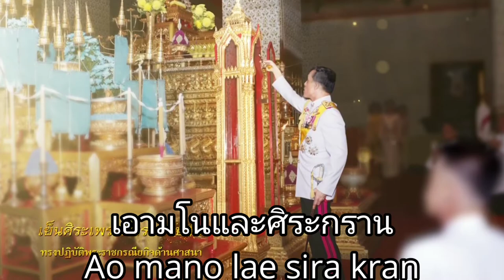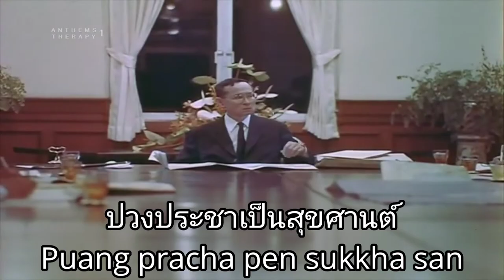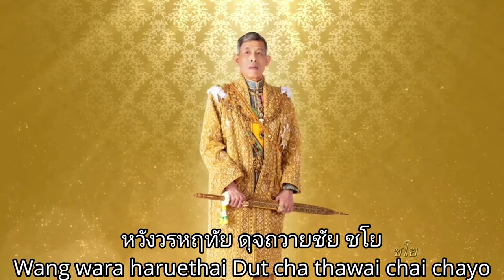The Thai Royal Anthem: สรรเสริญพระบารมี Sansoen Phra Barami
We, servants of His great Majesty,
prostrate our heart and head,
to pay respect to the ruler, whose merits are boundless,
our glorious sovereign,
the greatest of Siam,
with great and lasting honor,
(We are) secure and peaceful because of your royal rule,
the result of royal protection
(are) people in happiness and in peace,
May it be that
whatever you will, be done
according to the hopes of your great heart
as we wish (you) victory, hurrah!